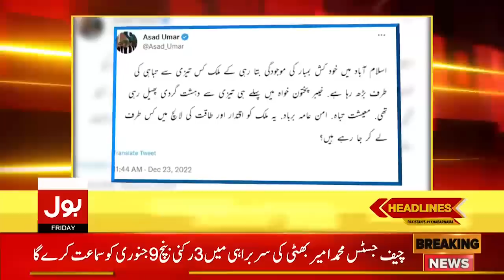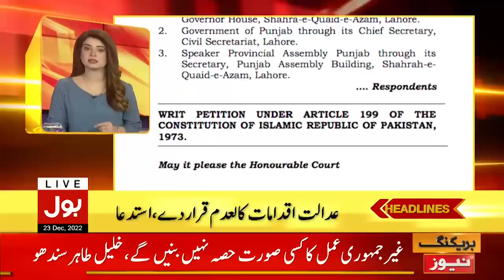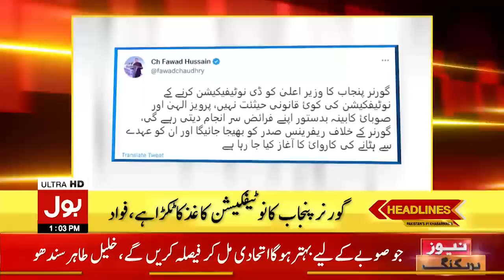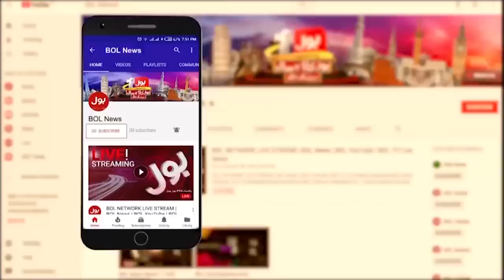BOL News Headlines | 1 PM | 23 December 2022 | Latest Updates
Pervaiz Elahi De notification
Governor Punjab Vs Pervaiz Elahi
Islamabad Dhamaka Updates
Pervaiz Elahi Petition In Lahore High Court
Fawad Chaudhry tweet
Hammad Azhar Shocking Revelations
Sheikh Rasheed Big Statement
Arshad Sharif Case Latest Updates
Baligh Ur Rehman About pervaiz elahi
Speaker Punjab Pen Letter To President Arif Alvi
PTI And PMLQ Important Meeting
Imran Khan Call Legal Expert Meeting